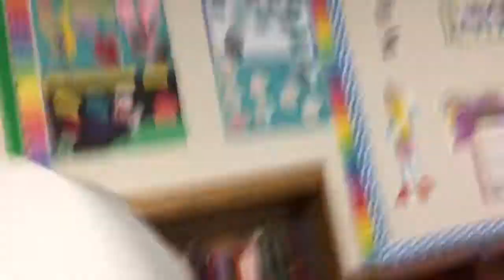Some interviews on ur potatoes guys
via YouTube Capture Random interviews about potatoes